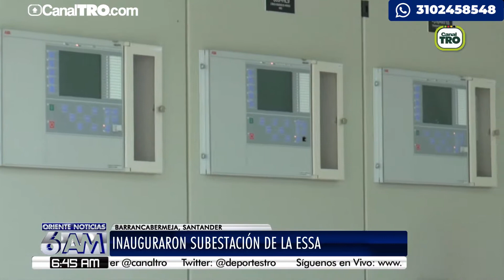Inauguraron subestación de la ESSA en la comuna 7 de Barrancabermeja